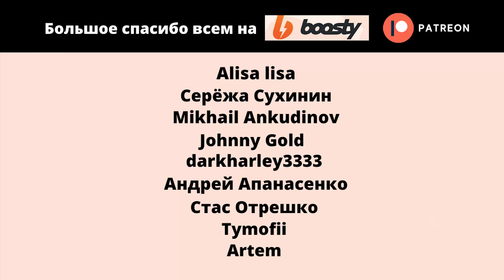Реакция АМЕРИКАНЦА на СМЕШНЫЕ ВИДЕО из России #2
Привет, друзья! В этом видео я еще раз посмотрю смешные видео из России и поделюсь своим мнением. Если вам нравятся такие видео и у вас есть какие-то рекомендации, отправьте мне сообщение в Instagram или оставьте комментарий!